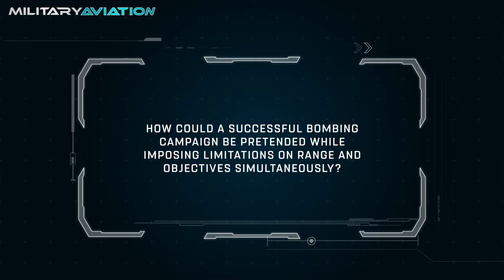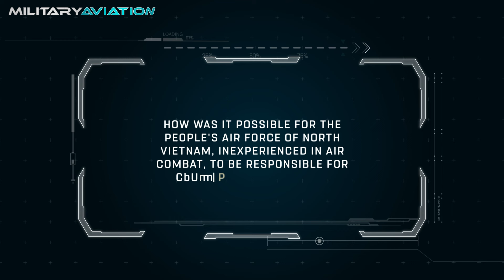USA shamed as 922 planes were SHOT DOWN!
In 1961, the involvement of the U.S. Air Force in the Vietnam War was only in support of the anti-communist Republic. It flew in response to emergency requests and officially was not authorized to carry out combat missions unless there was at least one South Vietnamese crew member.

Do you want to know other aircraft operations that surprised the world? I leave you here! 👇